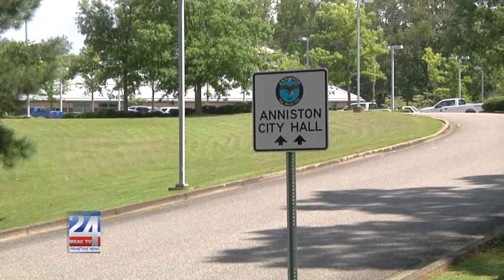Poll Workers Needed for Upcoming Anniston Election